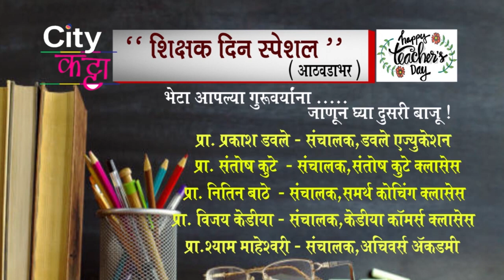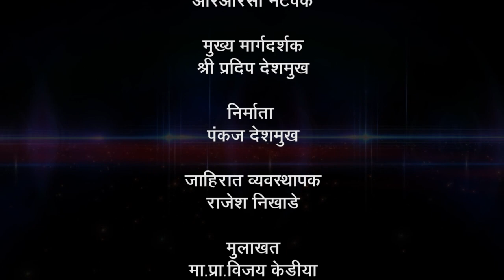आरआरसी प्रस्तुत सिटी कट्टा # टिचर्स डे स्पेशल # प्रा विजय केडीया यांची खास मुलाखत # Full Episode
Teacher Day Special